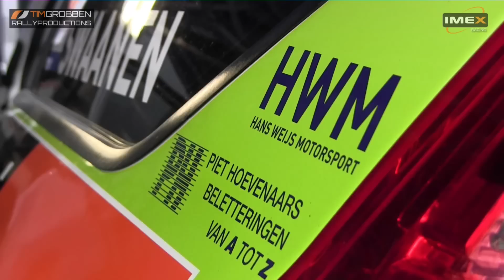IMEXRACING Compilatie Hellendoorn Rally 2013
Jeroen Swaanen en Bjorn Degandt in aktie tijdens de Unica Schutte Rally 2013 in de Citroen C4 WRC van D-Max Racing en Hans Weijs Motorsport HWM.
Mede dank aan Tim Grobben Rally productions voor de prachtige compilatie.